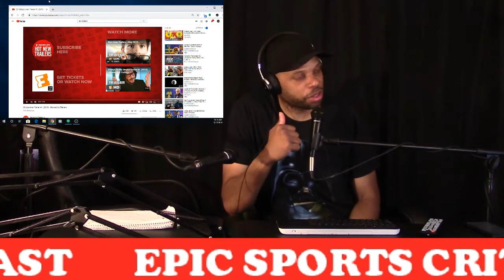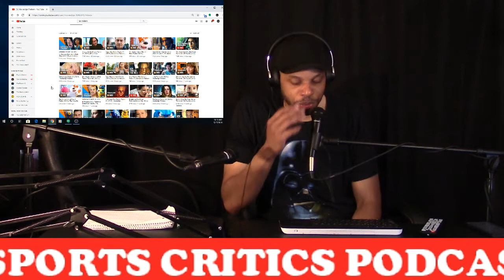Midsommar - Trailer Reaction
I watched and reacted to the upcoming horror movie Midsommar